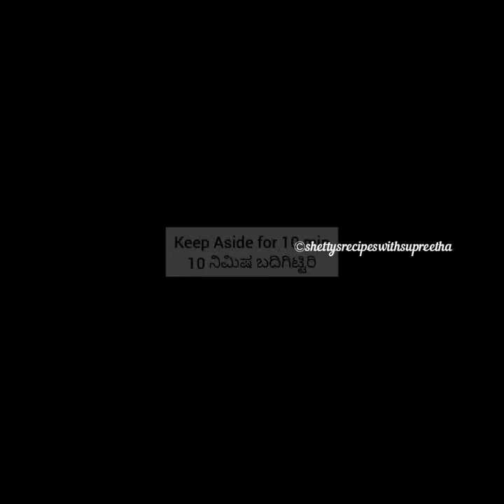ಬೆಳಿಗ್ಗೆಯ ತಿಂಡಿಯ ಟೆನ್ಷನ್ ಬಿಟ್ಟು ಬಿಡಿ🤔4 ದಿನಕ್ಕೆ 4 ರುಚಿಯಾದ ಬ್ರೇಕ್ ಫಾಸ್ಟ್ ರೆಸಿಪಿ ~4 Delicious Breakfast